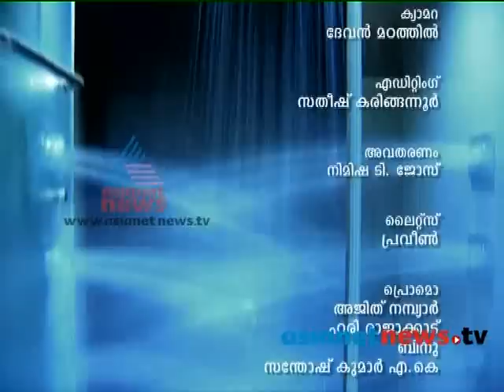Architect G. Shankar : Dream Home 9th June 2013 Part 3ഡ്രീം ഹോം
Architect Tips: Architect G. Shankar